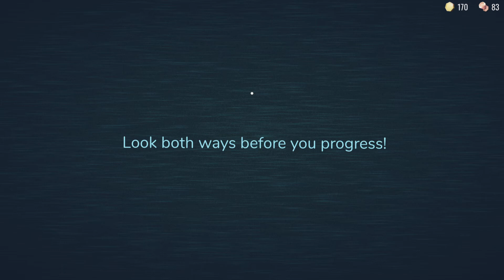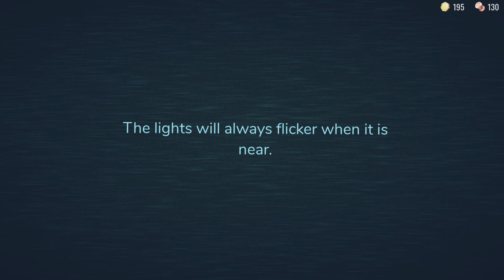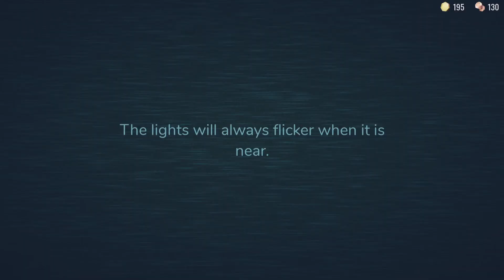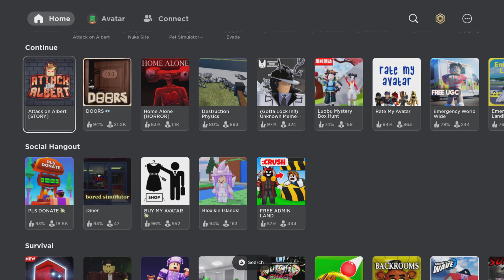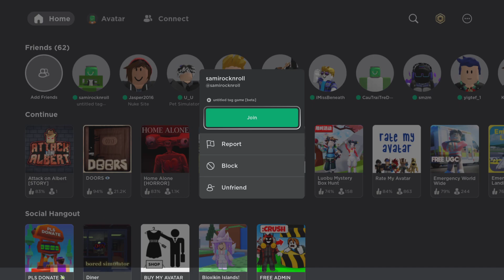Playing with GottSami and ProShaayantv (doors,attack on Albert and untitled tag game)